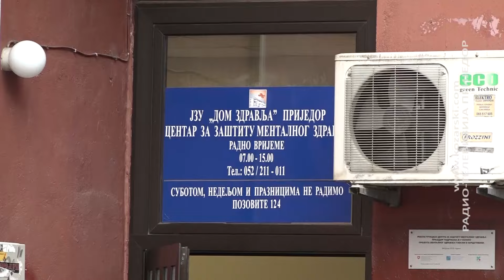DO KRAJA GODINE NOVA LOKACIJA